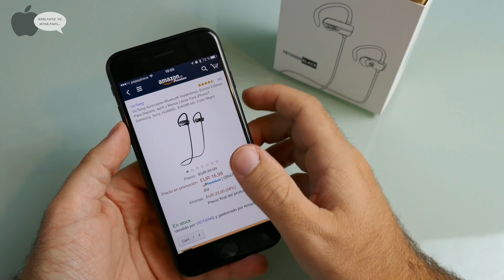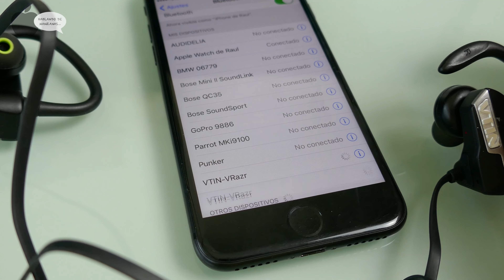Auriculares deportivos e inalámbricos de Vtin VBT009BN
En nuestra búsqueda de los auriculares deportivos definitivos hemos encontrado un nuevo candidato, se trata del modelo VRazr de Vtin. Se trata de unos auriculares deportivos, inalámbricos mediante la conexión bluetooth, de tipo in-ear y que tienen soporte para la parte superior de la oreja. ¡Comencemos!